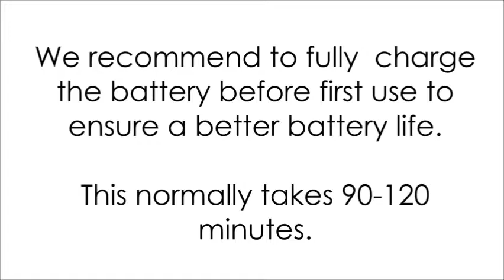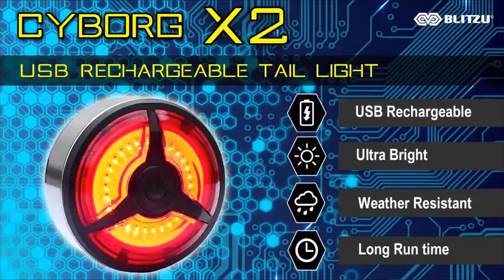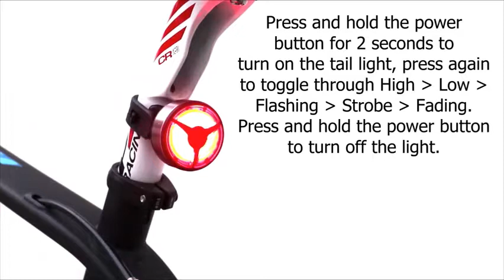5 Best Cycling Safety Taillights For Bike You Should Have in 2019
The List of Products Details :

Product 1 - BrightRoad LED Rechargeable Bike Tail Light | Extremely noticeable Rear Flashlight for Maximum Visibility | Wide & Long Cover Range, 220° & 650ft | IPX5 Waterproof | Bicycle Back Lights for cycling

Product 2 - Ampulla Oricycle Rechargeable Bike Tail Light LED - Remote Control, Turning Lights, Ground Lane Alert, Waterproof, Easy Installation for Cycling Safety Warning Light

Product 3 - NiteRider Solas 100 Lumens USB Rechargeable Bike Tail Light Powerful Daylight Visible Bicycle LED Rear Light Easy to Install Road Mountain City Commuting Adventure Cycling Safety Flash

Product 4 - Ultra Bright Bike Light Blitzu Cyborg 168T USB Rechargeable Bicycle Tail Light. Red High Intensity Rear LED Accessories Fits On Any Road Bikes, Helmets. Easy To Install for Cycling Safety Flashlight

Product 5 - BLITZU Ultra Bright Bike Light Cyborg X2 USB Rechargeable Bicycle Tail Light. Red High Intensity Rear LED Accessories Fits On Any Road Bikes, Helmets. Easy to Install for Cycling Safety Flashlight

 The best rear bike lights, in order. Bontrager Flare RT. Best bike rear light. Garmin Varia Radar Rear. Another great 'smart' rear light. Moon Nebula. Best affordable bike rear light. See.Sense ICON+ Exposure TraceR MK1 Daybright. Lezyne Strip Drive Pro Y11. Knog Blinder Road R70. Cycliq Fly6. Having the best front light for your bike is essential if you're going to after dark must have a white front light and a red rear light if they are to  road cyclists who want another gadget to strap to their five-figure With that in mind, here is our pick of the best front bike lights to keep you safe out on the road. See at-a-glance reviews below of five of our top bike-light choices,  Best Safety Features Do You Need a Rear Light Only or a Full Set?  he latest and best front and rear lights for commuting and road cycling. If you're looking for lights for off-road riding, you need something setting if you find the flash and pulse parts of the default five-mode set up irritating. The front and rear lights ensure you can see and be seen by other road users. 6 Things to Consider Before Buying Bike Lights; 5 Reasons Why You Should Use The Cateye Volt 500XC is great bike front light for those who have a tight budget. . For safety and visibility purposes, I strongly recommend you to use one.  Buying your next set of bicycle tail lights? We reviewed 5 of the best and brightest tail lights in the market today. As someone who has been through numerous bike lights buying process, In fact, you should be asking these questions. Brightness of bike lights is measured in lumens, and you'll need  The Beryl Pixel Dual lights are pocketable, lightweight lights that'll keep you safe on well depending which you run it on, taking 5 to 9 hours to fully charge. If you're looking to increase your safety while sharing the road with other the road with other vehicles, investing the best bike tail light should be your first stop. hook this bike light onto any cycling or running gear you might have. of customers loved enough to give 5 stars- mentioning that this light is,   nd how do you pick the right bicycle light since you'll find hundreds of them for sale Make sure your tail light is bright enough to be seen during day time bicycling if Ion Pro, there's a lot to like if your willing to pay a bit more for safety. The Bontrager Ion Pro headlight is USB-rechargeable and has five